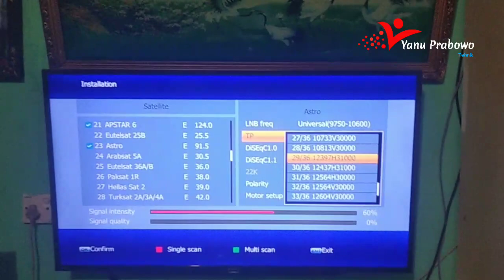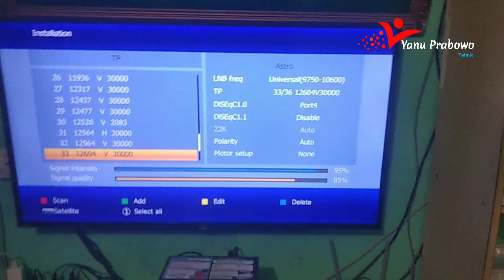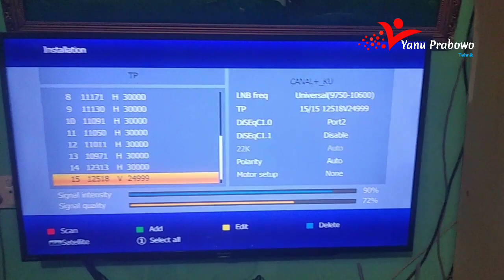SURVEY PARABOLA DAN SATELIT YANG DI LOCK SENIOR | VLOG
Kali ini cuma berkunjung ke rumah senior sambil lihat lihat koleksi parabola dan satelit yang di lock, biar kalian semangat belajar dan praktek tracking parabola. Satelit yang di lock banyak lho. Ada yamal, astro, st 2 dll.

gitu aja